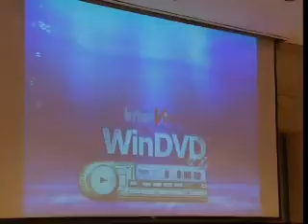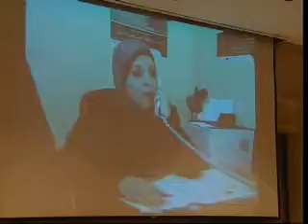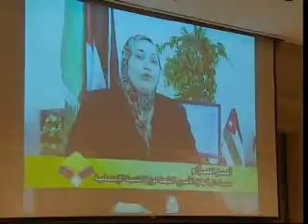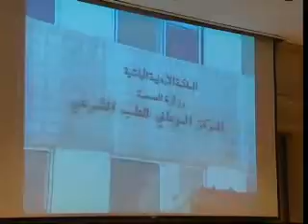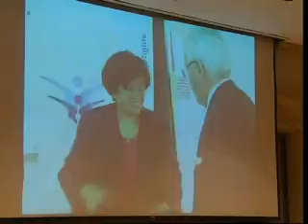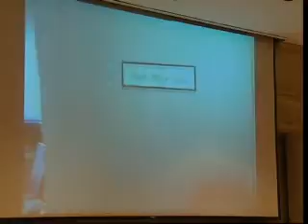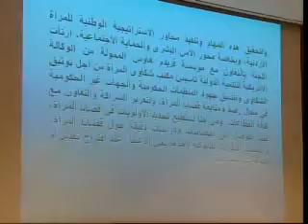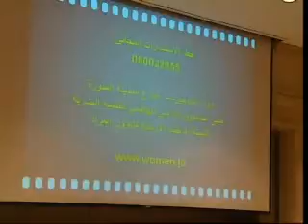حفل افتتاح مكتب شكاوى المرأة برعاية سمو الأميرة بسمة بنت طلال المعظمة - 2009